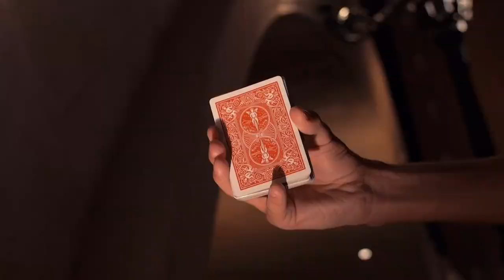Sleeper by Eoin O'Hare / SEO MAGIC